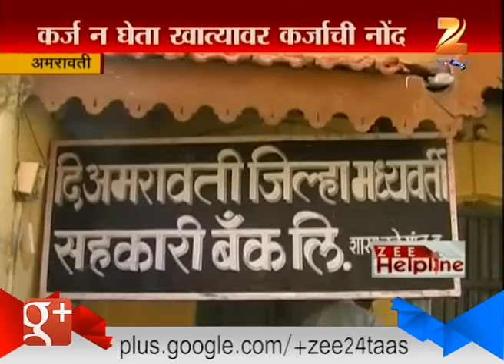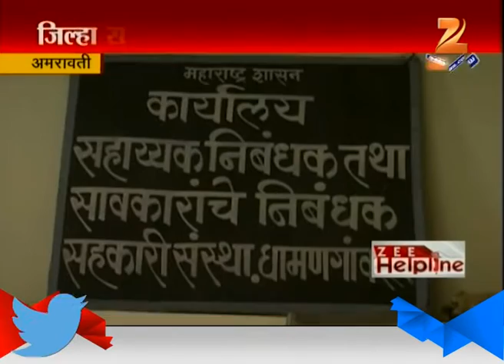Zee Helpline | Amravati | 10th December 2016